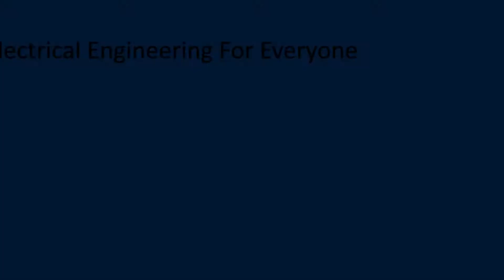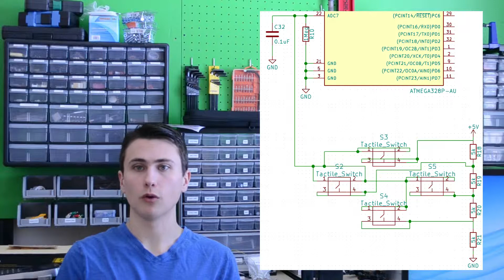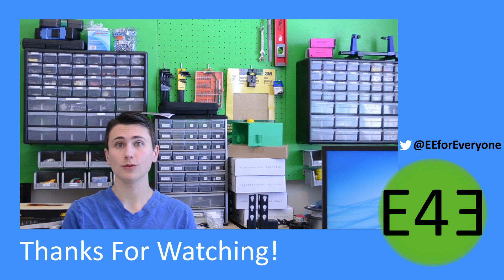Analog Keypad: Analog Button Multiplexing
We talk about our implementation of an analog button multiplexing circuit, using a resistor divider and a low pass filter. This circuit is used to take four buttons and connect them to a microcontroller analog input. This design can be tweaked to add more buttons to the design! The limit is the tolerance of the resistors, and the precision of the Analog to Digital Converter.

Links:
Credits:
Intro Screen Music Credit:

Outro Screen Music Credit:
Artist - Title: Vibe Tracks - You Like It